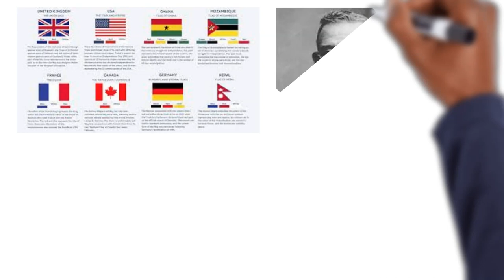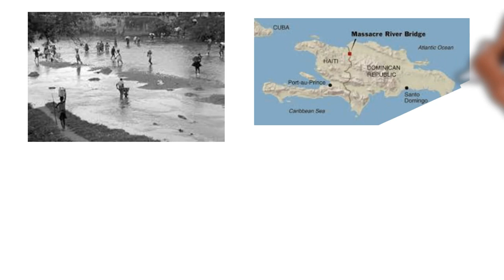THE KILLINGS OF HAITIANS BY DOMINICANS (PARSLEY MASSACRE) PEREJIL MURDERS (mysteryofhistory)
Rafael Trujillo massacred thousands of Haitians with impunity  on Dominican Republic soil and hid it from the rest of the world